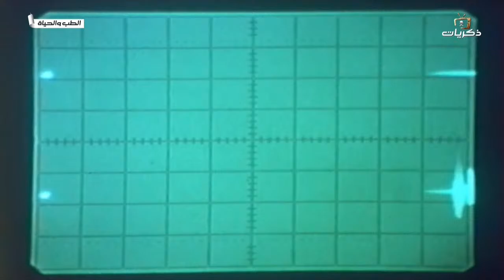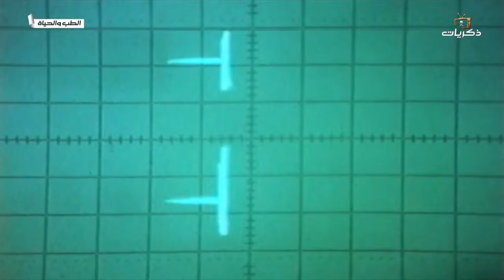برنامج الطب والحياة الحلقة السابعة